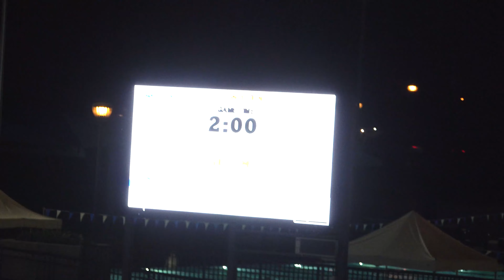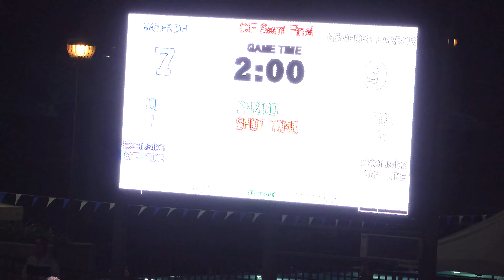Mater Dei vs Newport Harbor 11.10.21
CIF Open Division Semi-Final
High School Water Polo